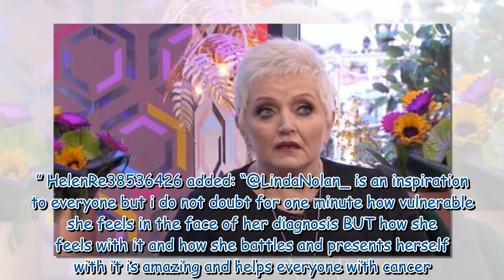‘Inspiration to everyone’ Linda Nolan inundated with support over update on cancer battle